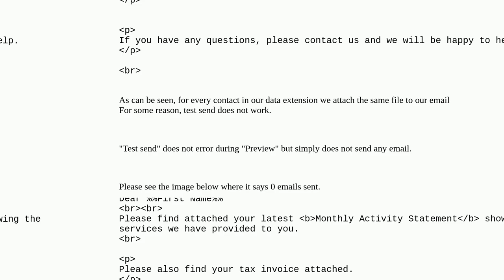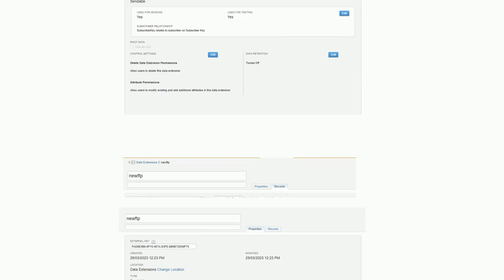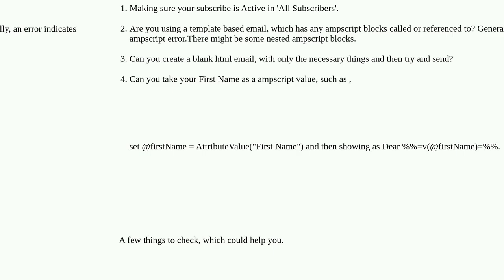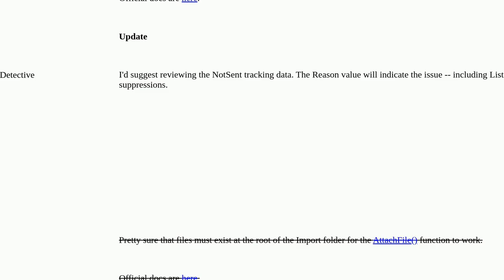Test send in Marketing Cloud does not send email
A special thanks goes out to the community

  marketing-cloud ampscript journeybuilder